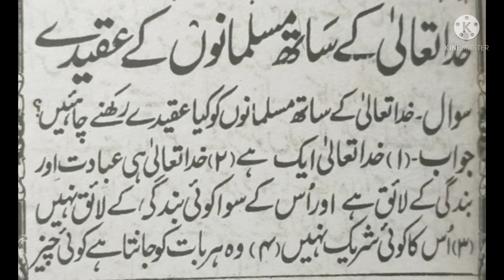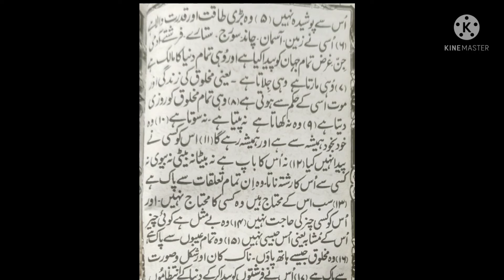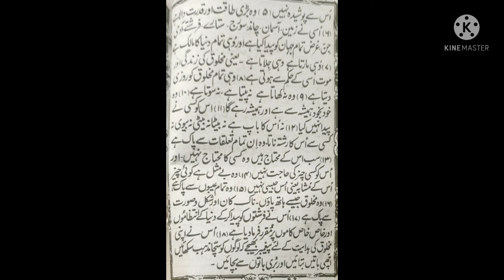مسلمانوں کو کیا عقیدہ اللہ کے ساتھ رکھنا چاہیے؟ musalmanau ka aqeedah allah ke sath